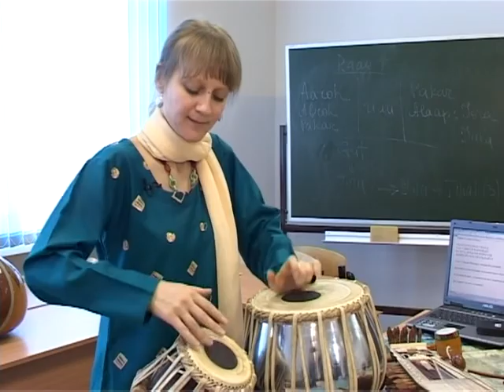Музыка и мир: Индия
Елец-5 канал: Цикл передач "Музыка и мир"
по курсу Ю.С. Барковой "Музыкальное МироТворчество в традиционных культурах"
(Елецкий государственный университет имени И.А. Бунина, музыкально-педагогический факультет)

Юлия Баркова - кандидат культурологии, доцент кафедры сравнительного изучения национальных литератур и культур факультета иностранных языков и регионоведения МГУ имени М.В. Ломоносова